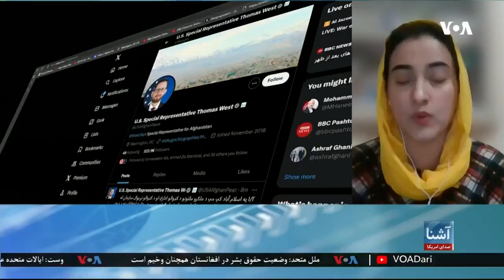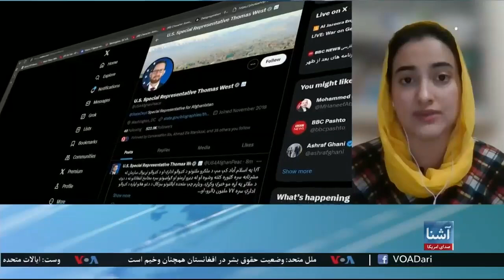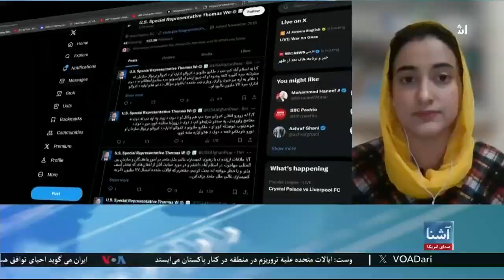وست: امریکا در مبارزه با تروریزم در کنار پاکستان می‌ایستد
تامس وست، نمایندۀ ویژۀ ایالات متحده در امور افغانستان بر همکاری با پاکستان در امر مبارزه با دهشت‌افگنی در منطقه تاکید کرده است. مسکا صافی، جزییات بیشتر را در این مورد گزارش می‌دهد.